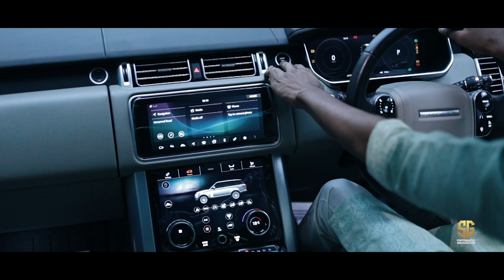Rang Rover Delivery Cinematic Video